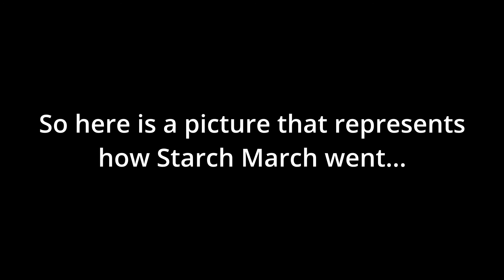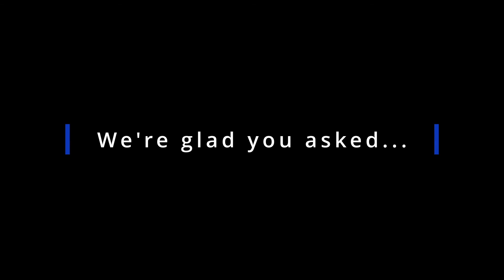Buffalo House Podcast - Episode 74 - Death Rocks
Welcome to the Buffalo House Podcast!

In this episode, who likes rocks? Also really cool terrariums and Edie’s house didn’t burn down.